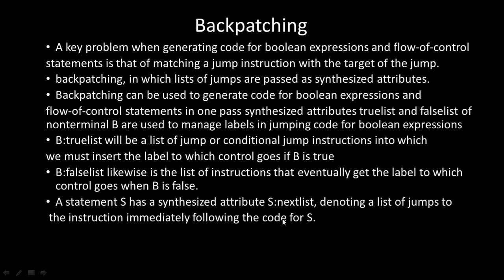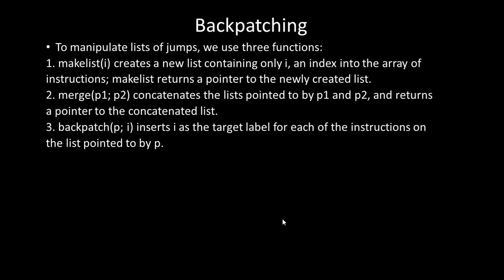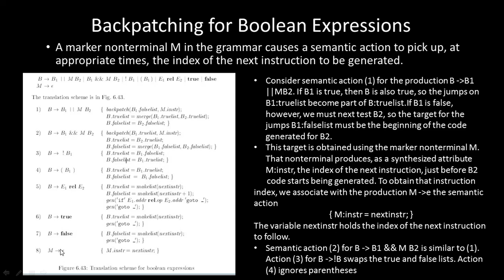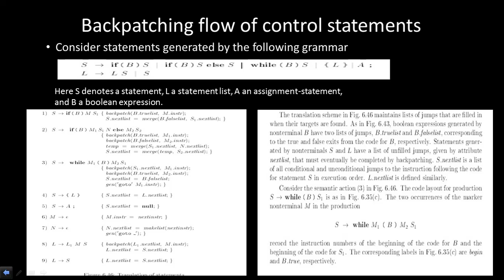BACKPATCHING_IC3_CD